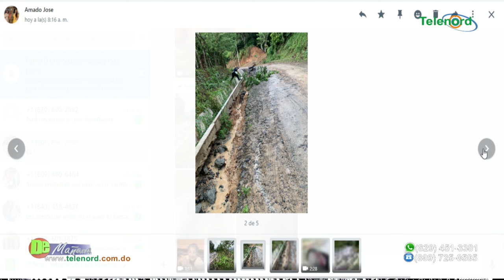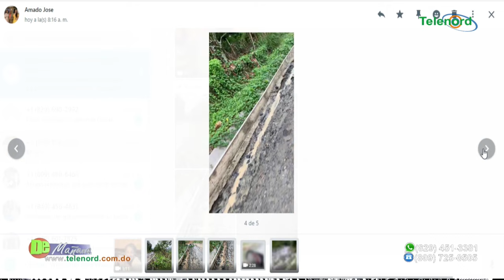Gobernadora Prov. Duarte rechaza los constantes llamados a paro en SFM